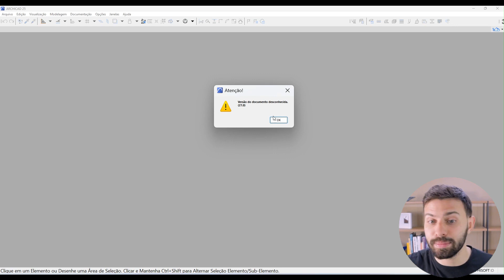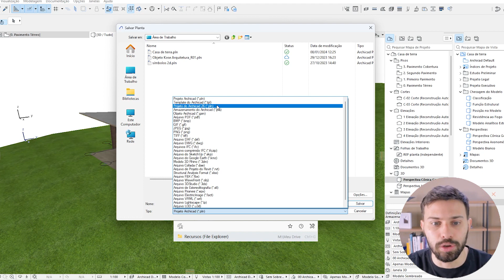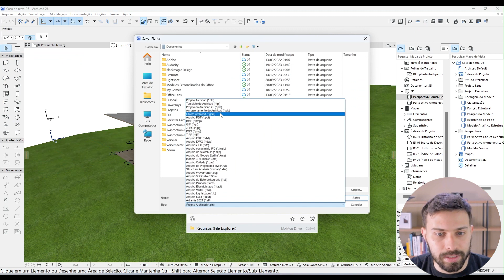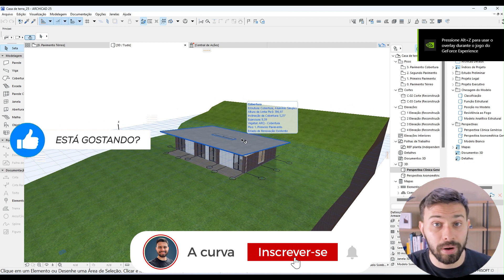Como abrir arquivos criados em um Archicad mais novo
Aprenda Archicad do zero até a modelagem completa de um projeto!

Já precisou abrir um arquivo de Archicad e se deparou com um erro de "impossível ler o arquivo de planta" ou "versão do documento desconhecida"? Isso pode acontecer ao tentar abrir um arquivo que foi salvo ou criado em uma versão mais nova que a sua versão do Archicad.

Por mais que o Archicad possa abrir arquivos antigos sem problemas, o contrário não é verdade. Para resolver isso precisamos preparar o arquivo e convertê-lo para a versão que desejamos. Infelizmente para abrir arquivos criados em um Archicad mais novo precisamos ter esse Archicad instalado em nosso computador, ou pedir para que a pessoa que nos enviou esse arquivo faça essa conversão para nós.

Nesse vídeo vou te ensinar o processo exato para poder resolver isso e abrir seus arquivos de Archicad sem problemas ou erros como esse.